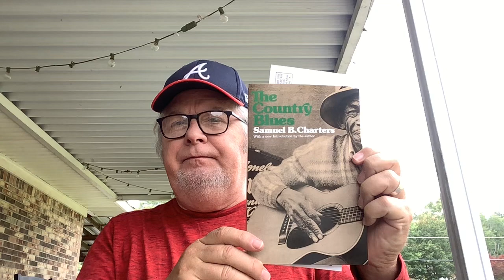American Blues History #1